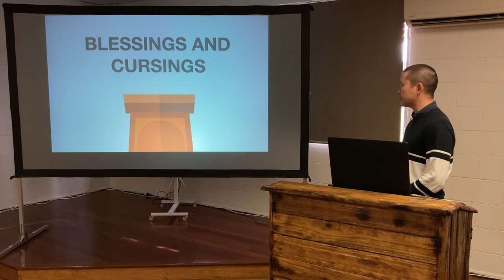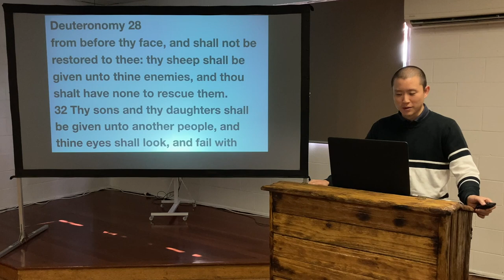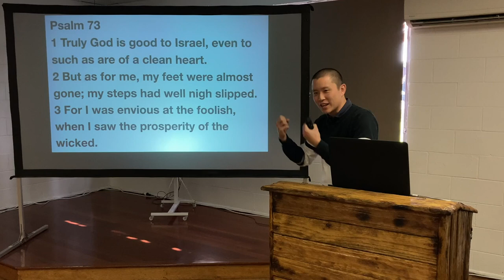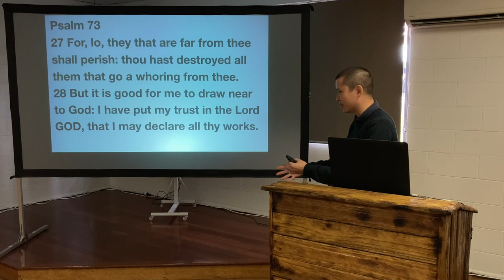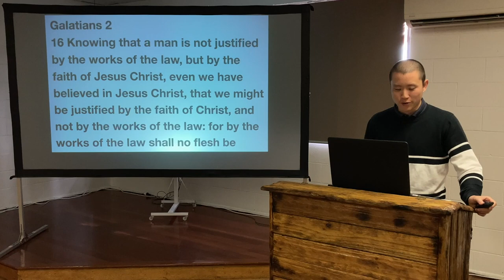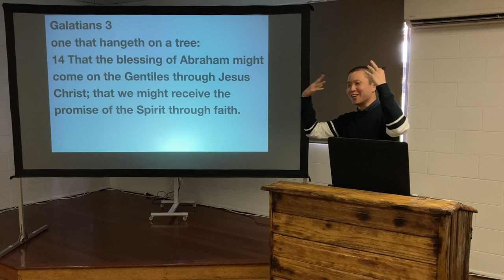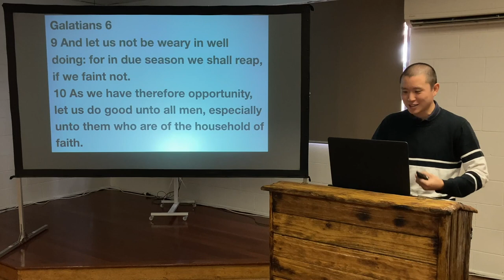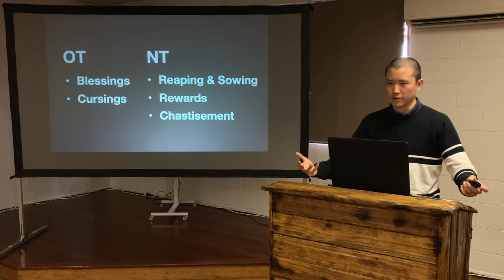SUN: Blessings and Cursings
Victor Tey preaches on the difference between blessings and cursings as opposed to rewards and chastisement.

00:00 1. The Law of Moses
27:27 2. Salvation Comparison
30:58 3. Correct Position
35:40 4. New Testament
47:51 Conclusion